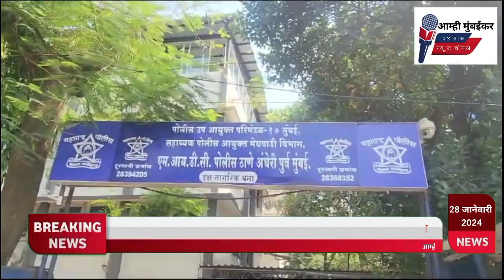प्रधानमंत्री मुद्रा योजनेच्या नावाखाली लोकांची फसवणूक करणाऱ्या टोळीचा पर्दाफाश.